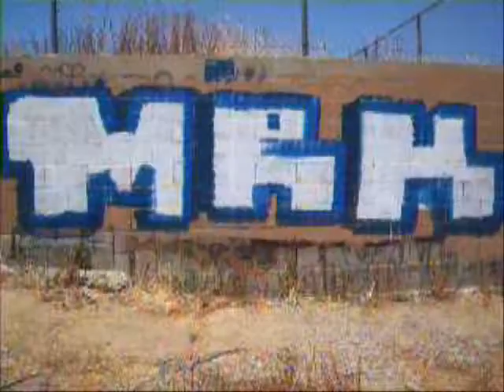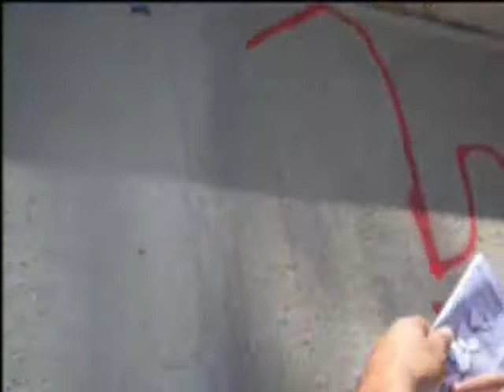MRK Graff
we know were toys but everybody starts out somewhere.

MRK=45 mins
Homeboy=6 mins